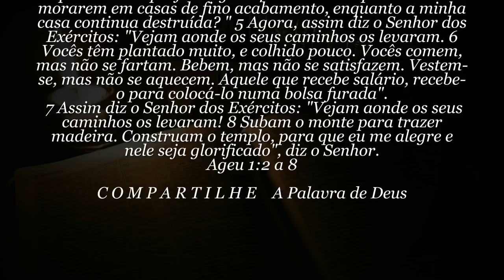60 SEGUNDOS DE BÍBLIA Dia 07 de Março de 2020